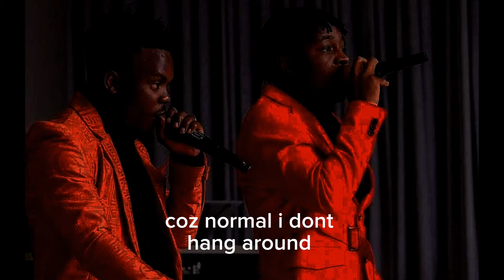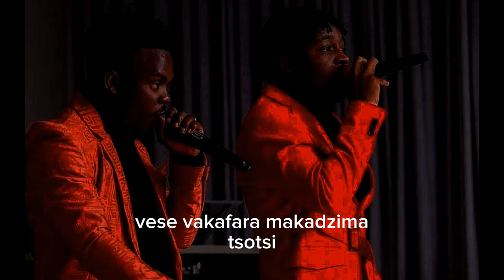Michael Magz - Trapamakafella ft HolyTen lyrics